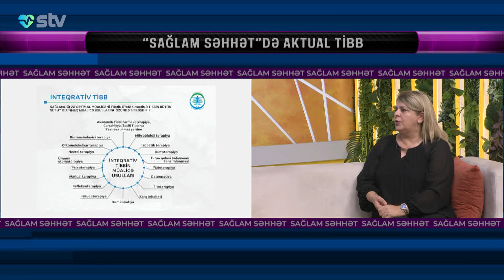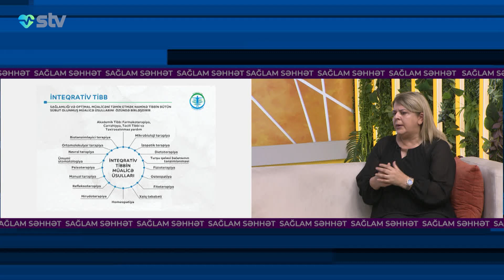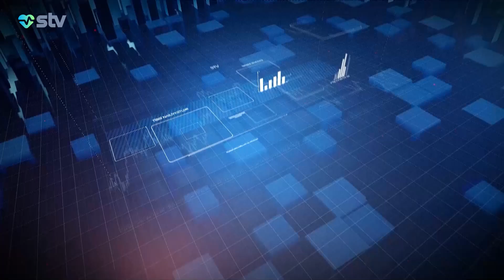UŞAQLARIN YENİ TƏDRİS İLİNƏ ADAPTASİYASI